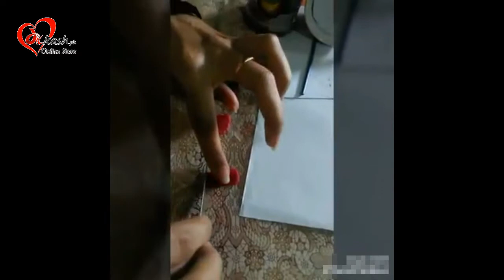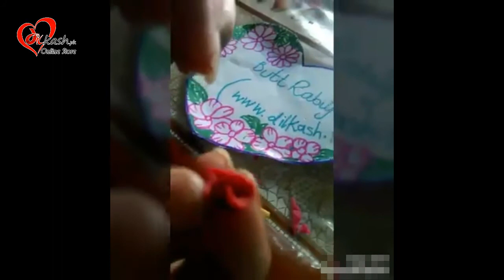How to Make DIY Miniature DollHouse with Dough - Easy Method Dollhouse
In this video tutorial we show you how we made colorful diy miniature dollhouse with white air-dry clay / Dough and paint. It’s a fun weekend project and the creations can be used as candy jars for a candy bar, birthday party, thank you gifts for a baby shower and so on. I think hand made gifts will always be appreciated. The fairy houses can be used as baby room decoration, jewlery box, cooky jar etc.